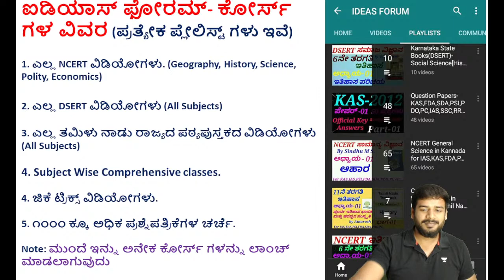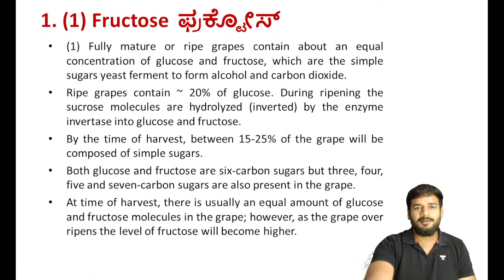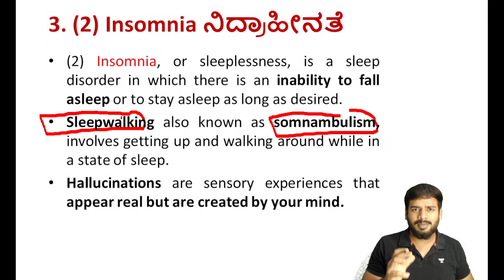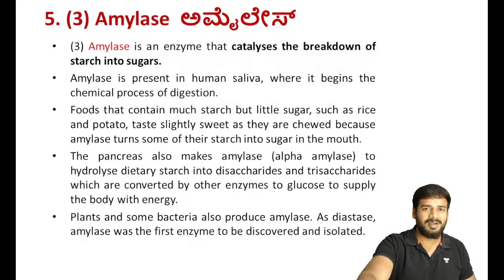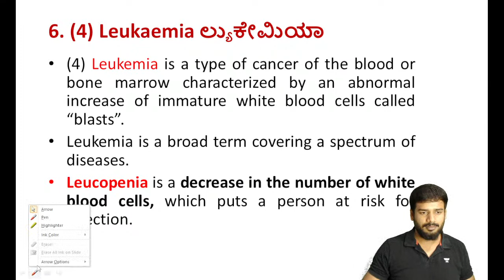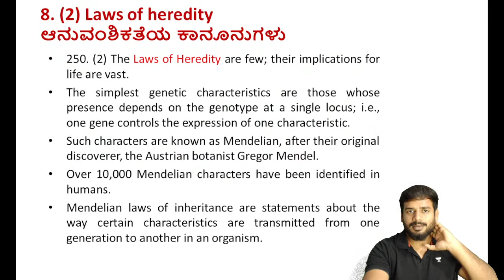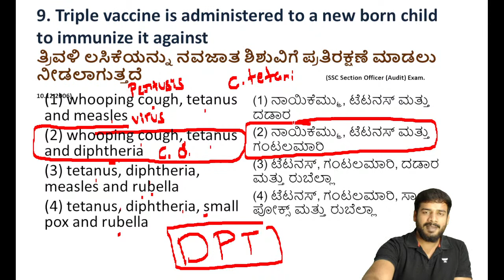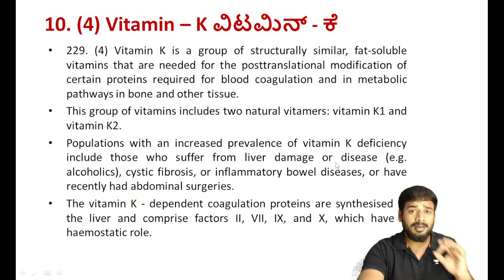RRB Exam in Kannada| Science & Technology MCQ Series (Part-01) by Sanjaykumar H P.